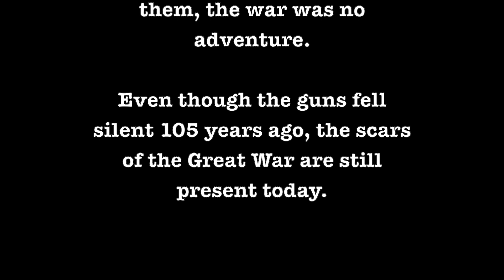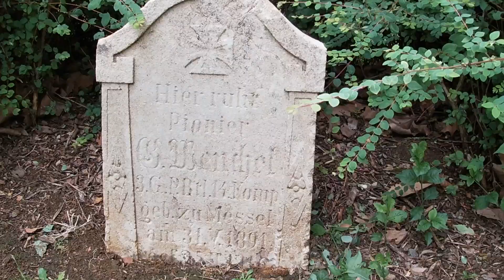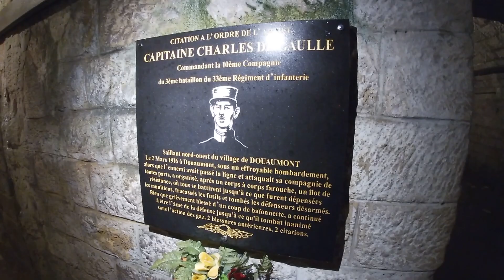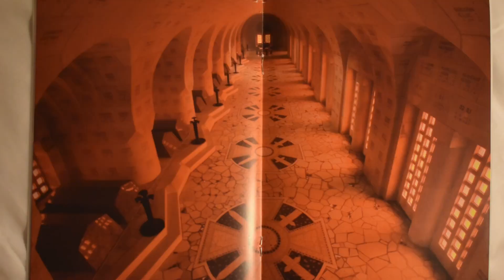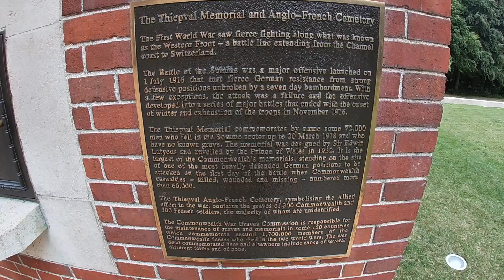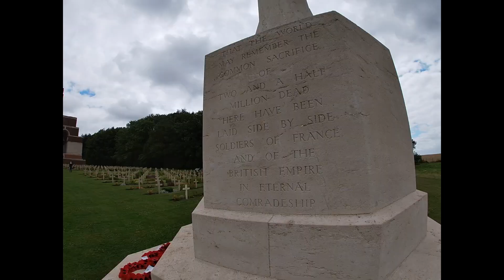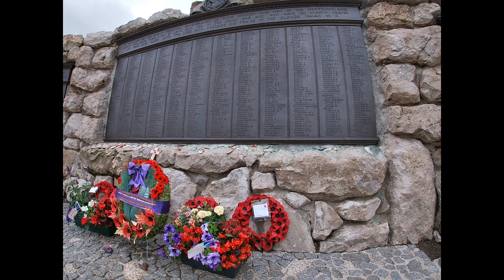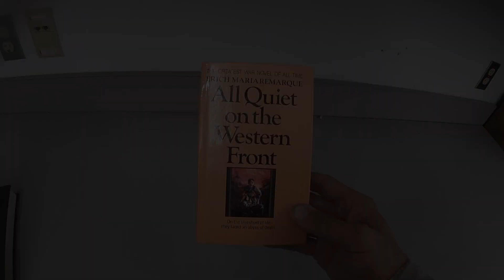The Western Front: Verdun, Thiepval, and Beaumont-Hamel.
Happy Armistice Day.  This is the first video in a two part series about our tour of the Western Front in the summer of 2023.  This video features the World War I battlefields, graveyards, and memorials of Verdun and the Somme.  I found it fitting to publish this video on November 11th.  Thank You Veteran's and enjoy.